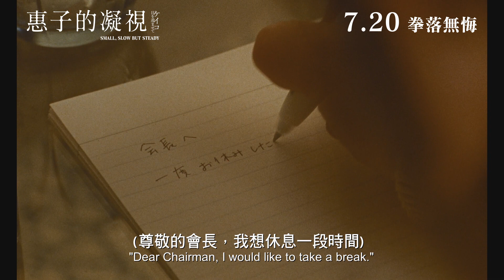港版預告片 《惠子的凝視》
橫掃日本各大電影獎15項大獎｜「日本奧斯卡」影后岸井雪乃 x 國寶級男星三浦友和｜《函館夜空更深藍》三宅唱執導新作

[US]

𝗦𝗺𝗮𝗹𝗹 𝗦𝗹𝗼𝘄 𝗕𝘂𝘁 𝗦𝘁𝗲𝗮𝗱𝘆